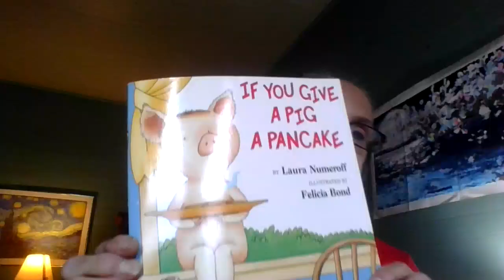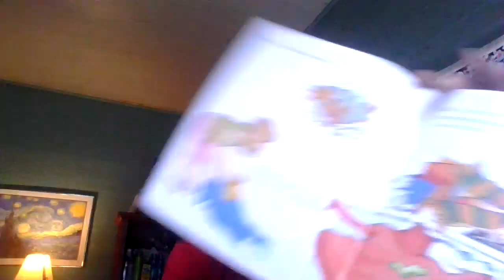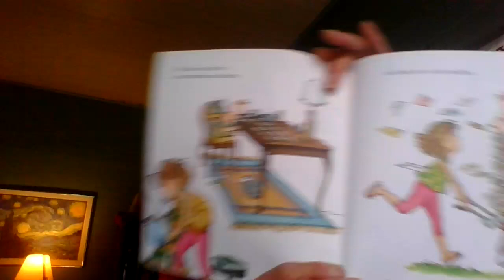If You Give A Pig A Pancake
Pigs and Pancakes
Written By: Laura Numeroff
Illustrated By: Felicia Bond
Read Aloud By: Nana (Brenda Lovett)
Produced By: Bedtime with Nana

Do you have any idea what happens if you give a pig pancakes? Well come hear Nana read aloud this story about feeding a pig pancakes!

SHARE with someone you LOVE!
Bedtime with Nana

Let me share another video about Pig's you might enjoy!

The True Story of the Three Little Pigs Told By A Wolf